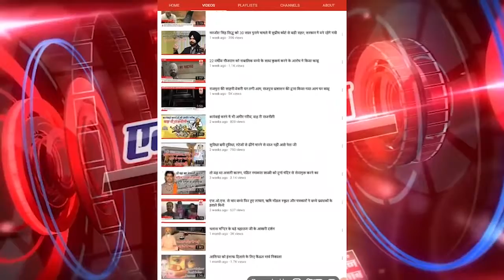जब एक बार फिर आमने सामने हुए डेरा प्रेमी और सिख संगत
Action Punjab News - Algorithmic Boost Request - 1000000